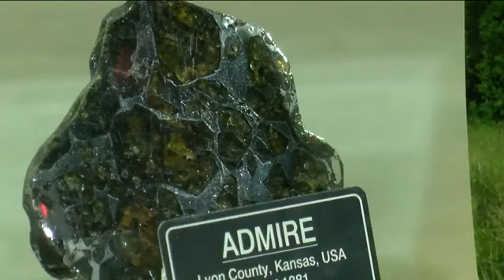Caught on video: Meteor lights up SWFL sky